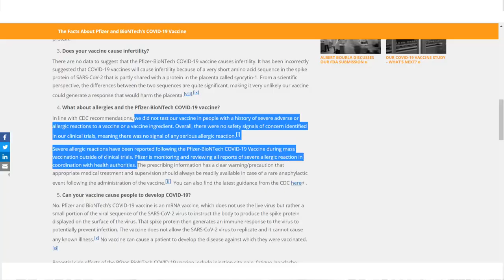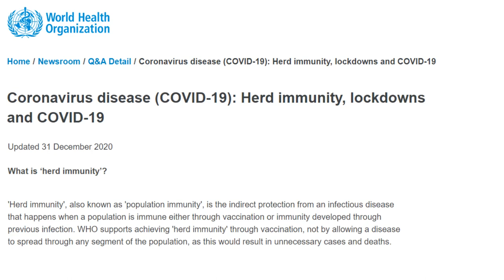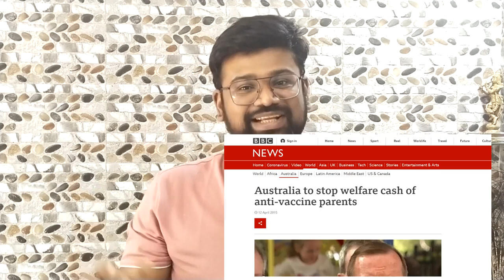corona vaccine deaths | how vaccine works? | is it safe? | covishield | anaphylaxis hindi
In this video I have shared the situation in Norway , CORONADEATHS which happened after taking the coronavirus vaccine. The video also tries to explain how vaccines work. Have shown the ingredients of Pfizer vaccine . Talked about Biontech. Have discussed whether vaccines are safe or not. What serum institute of India (SII) says about covishield and Cowin app The video also tries to explain how vaccines work, what herdimmunity is and also details about vaccinehesitancy. the video also shows a way forward for the governments and public and how vaccines can help prevent further spread.

করোনার ভ্যাকসিন মৃত্যু | ভ্যাকসিন কীভাবে কাজ করে? | ভ্যাকসিন নিরাপদ? | # কোভিশিল্ড | # অ্যানাফিল্যাক্সিস
कोरोना वैक्सीन से मौत | वैक्सीन कैसे काम करती है? | क्या वैक्सीन सुरक्षित है?
कोरोना व्हॅकसिन मृत्यू | व्हॅकसीनची कामे कशी? | व्हॅकसीन सुरक्षित आहे?
કોરોના વેકસીન મૃત્યુ | કેવી રસી કામો? | શું વેકસીન સલામત છે? | # કોવિશિલ્ડ | # એનાફિલેક્સિસ
കൊറോണ വാക്സിൻ മരണം | വാക്സിൻ എങ്ങനെ പ്രവർത്തിക്കുന്നു? | വാസിൻ സുരക്ഷിതമാണോ?
కొరోనా వ్యాసిన్ మరణాలు | వాసిన్ ఎలా పనిచేస్తుంది? | VACCINE సురక్షితమేనా? | # కోవిషీల్డ్
கொரோனா தடுப்பூசி இறப்புகள் | VACCINE எவ்வாறு வேலை செய்கிறது? | VACCINE பாதுகாப்பானதா? | # கோவிஷீல்ட்
ਕੋਰੋਨਾ ਵੈਕਸੀਨ ਮੌਤ | ਕਿਸ ਤਰਾਂ ਦੀਆਂ ਟੀਮਾਂ ਕੰਮ ਕਰਦੀਆਂ ਹਨ? | ਕੀ ਵੈਕਸੀਨ ਸੁਰੱਖਿਅਤ ਹੈ? | # ਕੋਵੀਸ਼ਿਲਡ | # ਐਨਾਫਾਈਲੈਕਸਿਸ

What’s CoWIN, The Coronavirus Vaccine App & How Can One Register On It for Vaccination?

Hello, my name is Prajak Karande. I am not a leftist nor a rightist but yes I am a nationalist and a patriot just like you. I like creating informative videos on current national and international topics.